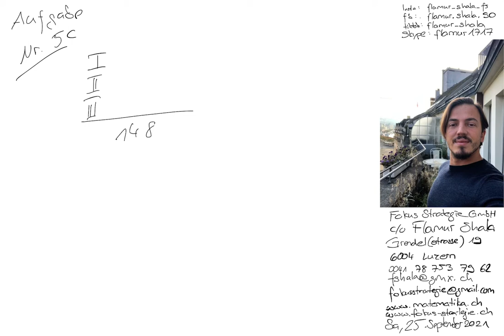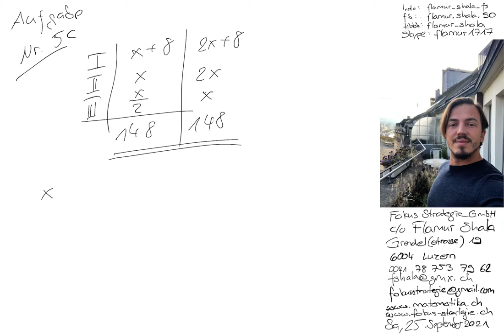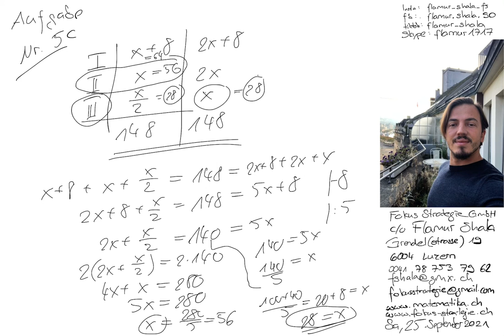Mathematik Luzern | Nachhilfe | 2012 Nr. 5c | Aufnahmeprüfung Mittelschule FMS AMS | Flamur Shala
Vorbereitung Aufnahmeprüfungen 2011 bis 2021 | Mittelschule

Skype: flamur1717